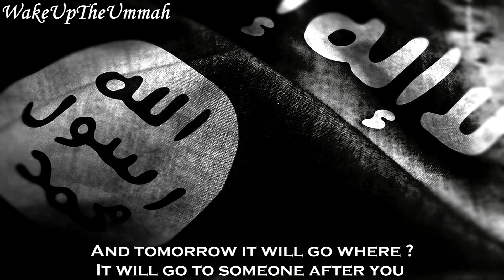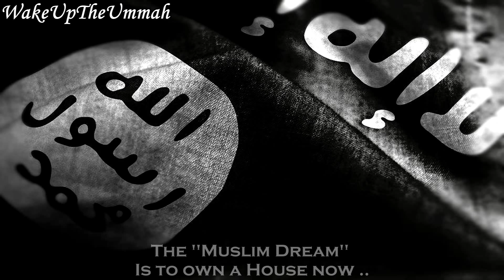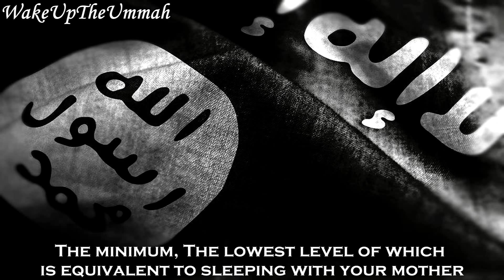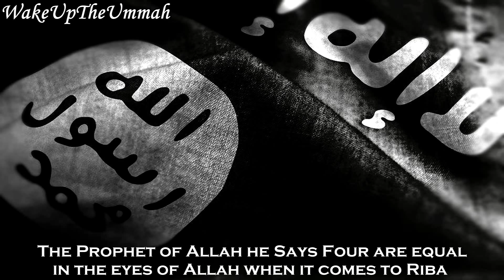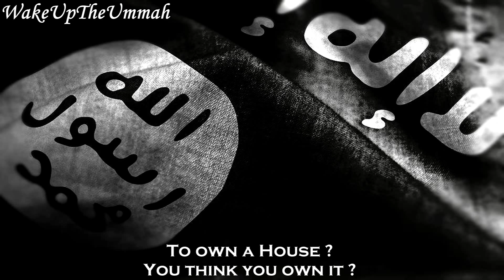The Dangers of RIBA ᴴᴰ - Brother Mohamed Hoblos